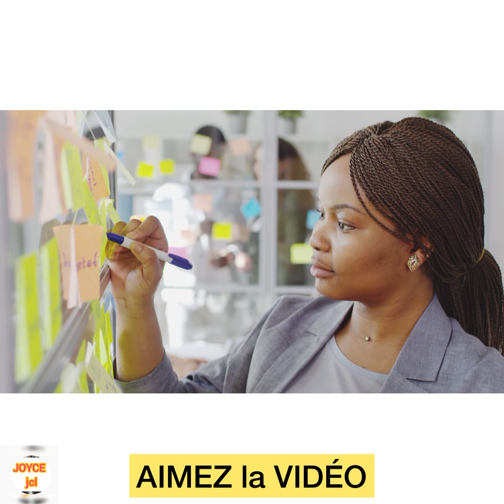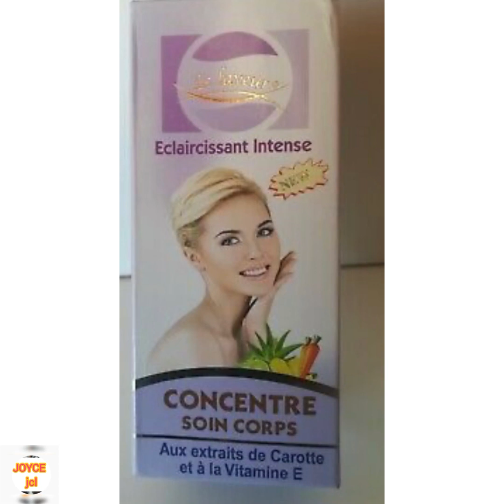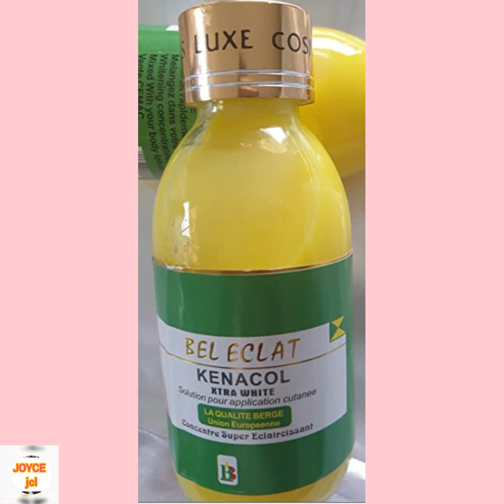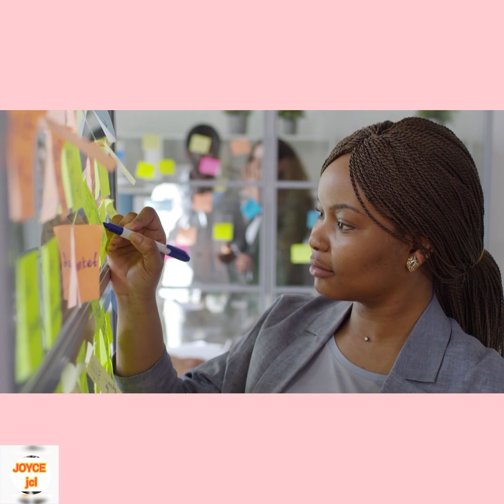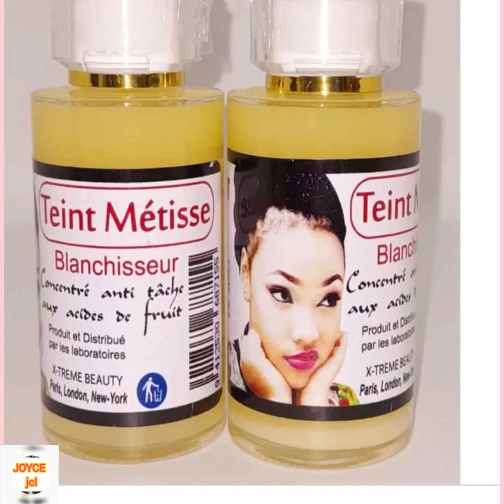ÉCLAIRCIR RAPIDEMENT😍CONCENTRÉ ÉCLAIRCISSANT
Concentrés éclaircissants